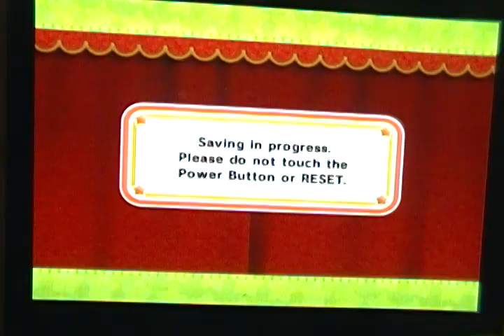Let's play Kirby's Epic Yarn part 24: Shopping spree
We finish up Tube Town, and buy some plushies